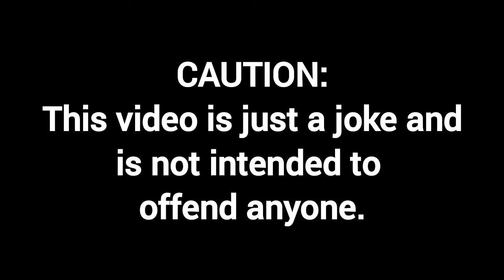You Slander (PL Subtitles)